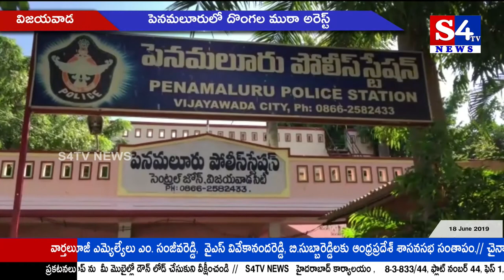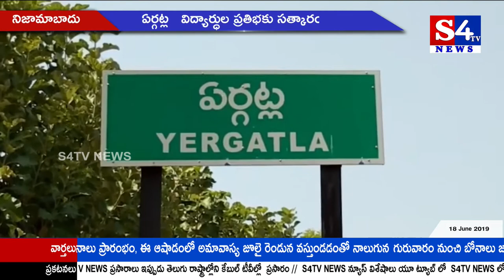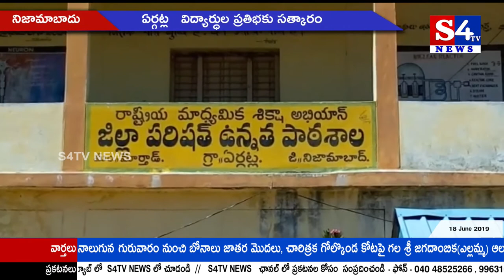S4Tv News || Evening Bullitin || 18.06.2019